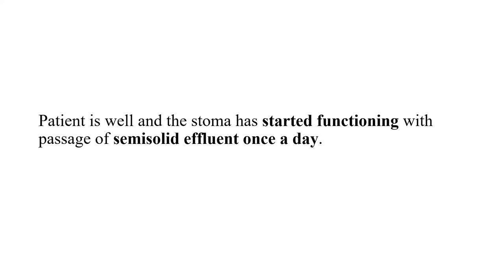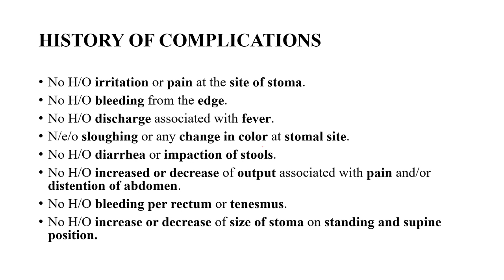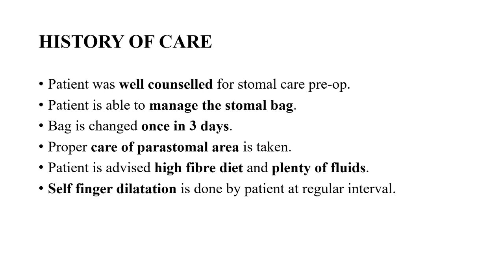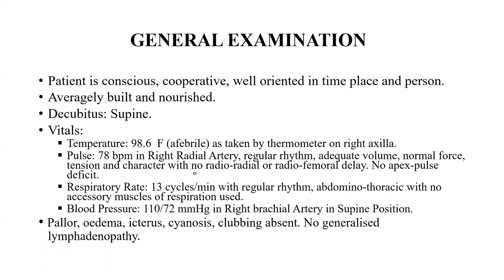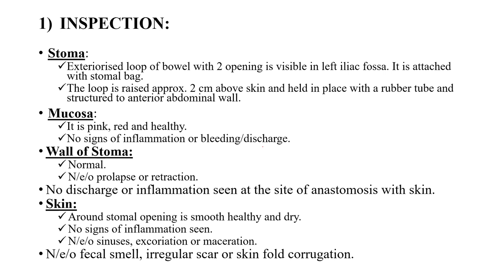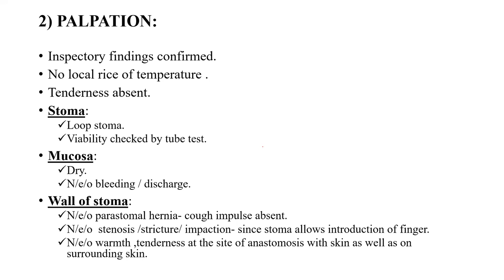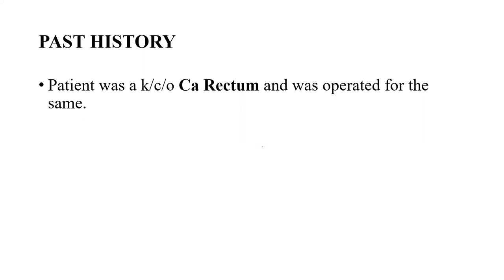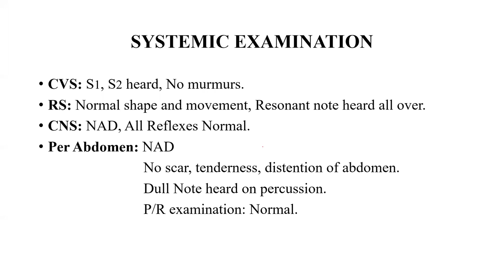surgery case presentation colostomy part 1, Dr Belekar